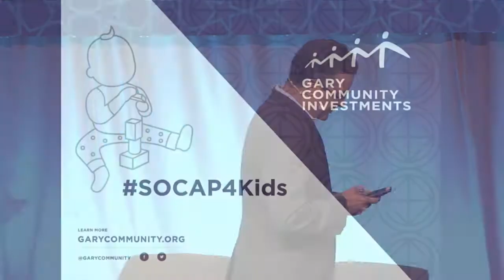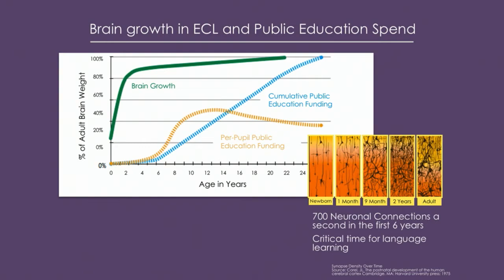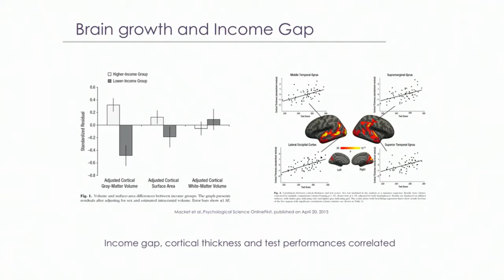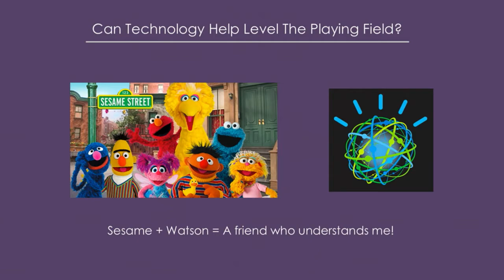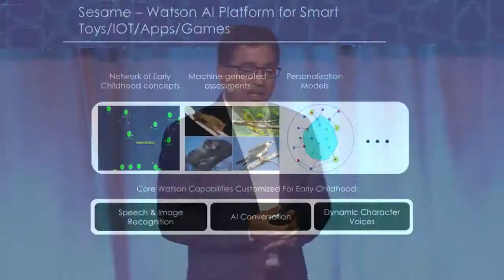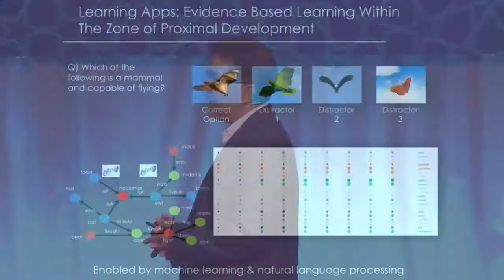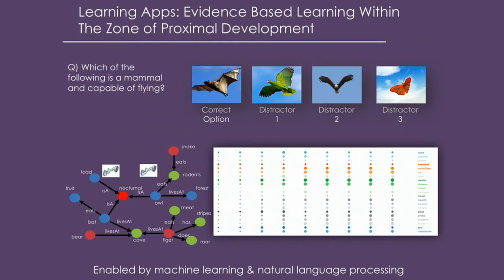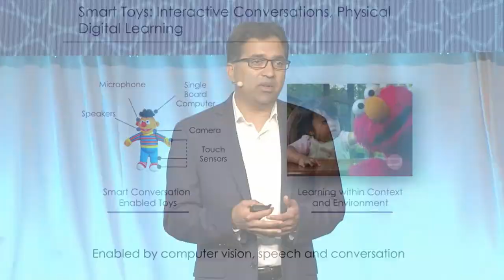SOCAP17 - Luis Duarte & Satya Nitta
Luis Duarte
Investment Director
Gary Community Investments

Satya Nitta
Program Director
IBM Research